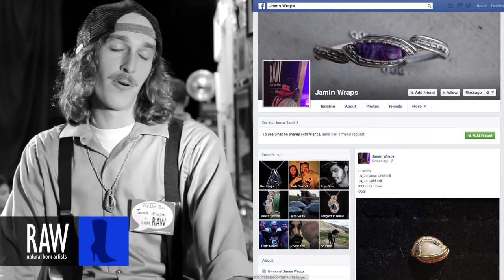JAMIN WRAPS at RAW:Atlanta En Masse 08/29/2013